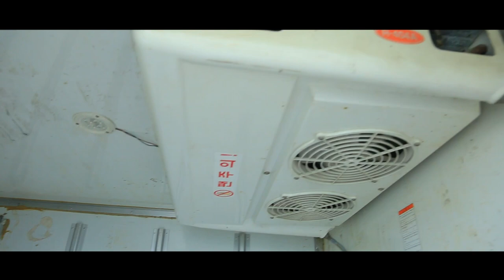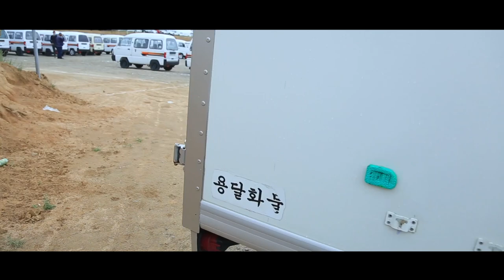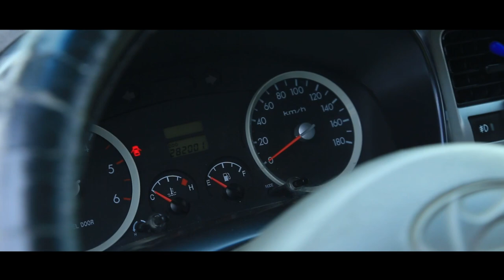KIA BONGO NARX HYUNDAI NARX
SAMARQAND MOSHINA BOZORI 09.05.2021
KIA BONGO HYUNDAI PORTER YUK MASHINALARI NARXLARI